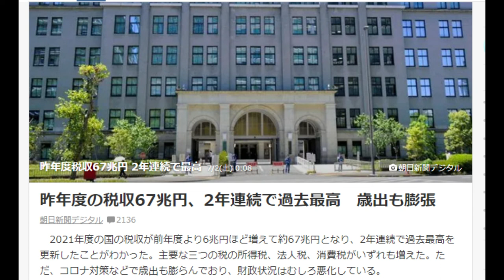【隠居TV】昨年度の税収67兆円、2年連続で過去最高